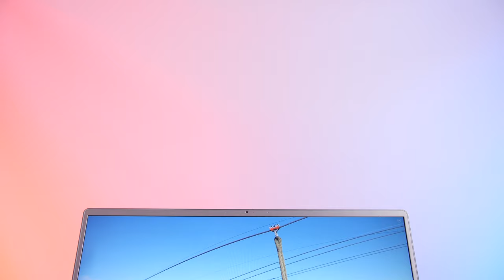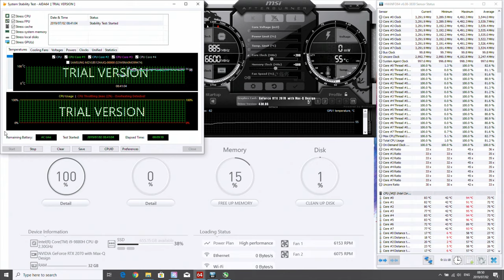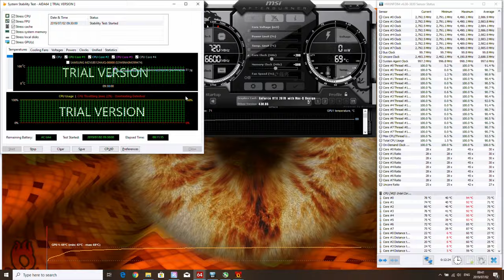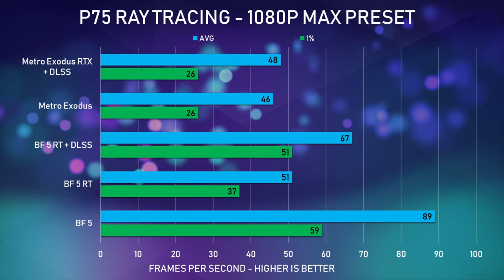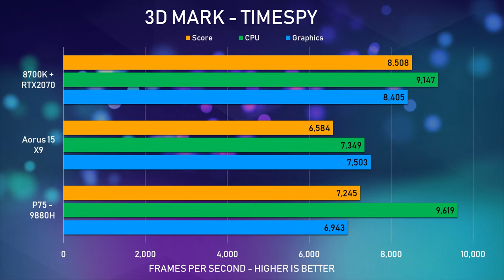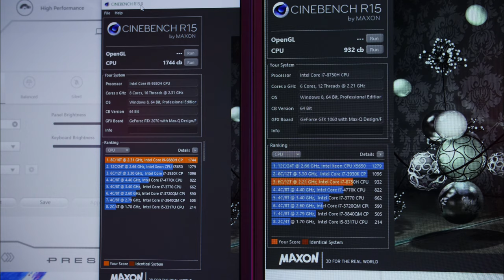MSI P75 Prestige - A Creators Dream Laptop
►(RebelTech)